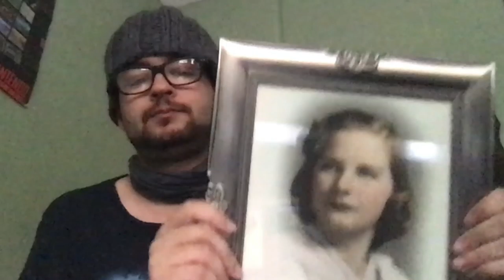Here Comes The Sun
Tribute To My Best From The Bottom Of My Heart...